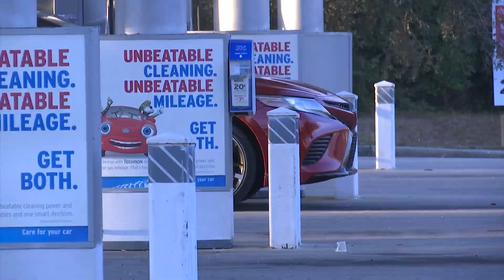MPD: Suspect assaults man with gun after possible road rage incident